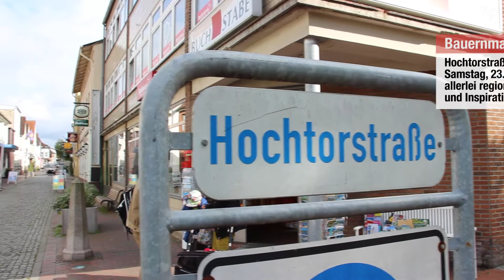Tipps fürs Wochenende 22. - 24. September 2017